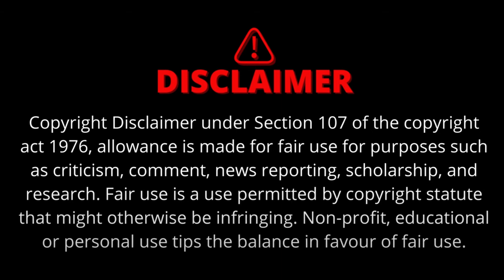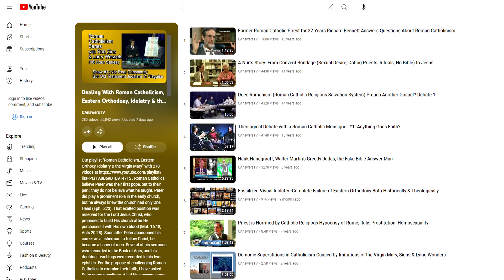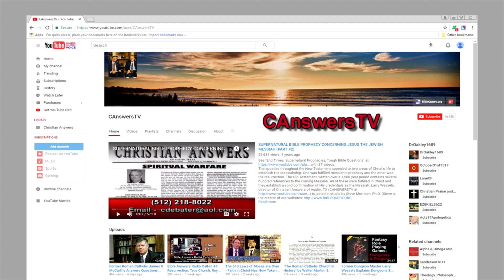Dark & Creepy Atmosphere in Russian Orthodox Churches in Ukraine Especially If You're Not Used To It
This short video is an excerpt from our full length video called "Catholic Beliefs of Praying to the Dead, Praying for the Dead & Praying to Relics & Idols" . This video is also found on our playlist called "Dealing With Roman Catholicism, Eastern Orthodoxy, Idolatry & the Virgin Mary" with 293 videos . Larry Wessels, director of Christian Answers, YouTube channel websites discusses a trip his friend Jesse Waters from San Francisco took to Ukraine years ago before the war with Russia began.

To see other videos we have produced on the Eastern Orthodox Churches:

"Fossilized Visual Idolatry -Complete Failure of Eastern Orthodoxy Both Historically & Theologically"

"The Two Faces of Cyril Lucaris. Was He An Evil Calvinist Patriarch Or A Good Eastern Orthodox Saint?"

08:04 of this video tells you how to subscribe to our YouTube channel & click on the bell to get automatic updates whenever we upload a new video.

Qualifications of Elders:

Titus 1:5-16, "5 For this reason I left you in Crete, that you would set in order what remains and appoint elders in every city as I directed you, 6 namely, if any man is beyond reproach, the husband of one wife, having faithful children, who are not accused of dissipation, or rebellious.

7 For the overseer must be beyond reproach as God’s steward, not self-willed, not quick-tempered, not addicted to wine, not pugnacious, not fond of dishonest gain, 8 but hospitable, loving what is good, sensible, righteous, holy, self-controlled,

9 holding fast the faithful word which is in accordance with the teaching, so that he will be able both to exhort in sound doctrine and to reprove those who contradict.

10 For there are many rebellious men, empty talkers and deceivers, especially those of the circumcision, 11 who must be silenced because they are upsetting whole families, teaching things they should not teach for the sake of dishonest gain. 12 One of themselves, a prophet of their own, said, “Cretans are always liars, evil beasts, lazy gluttons.”

13 This testimony is true. For this reason reprove them severely so that they may be sound in the faith, 14 not paying attention to Jewish myths and commandments of men who turn away from the truth.

15 To the pure, all things are pure, but to those who are defiled and unbelieving, nothing is pure, but both their mind and their conscience are defiled. 16 They profess to know God, but by their works they deny Him, being detestable and disobedient and unfit for any good work."